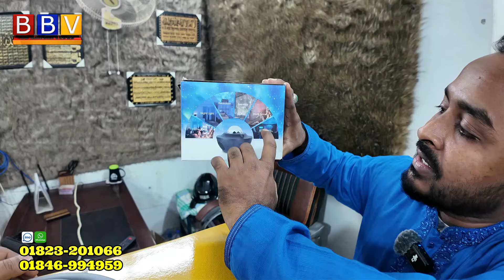বেডরুম সেট কিনলে ৫টি আইটেম ফ্রি/ খাট/ ড্রেসিং টেবিল/ আলমারি/ ওয়াল কেবিনেট/ best quality price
SK furniture gallery
যাত্রাবাড়ি, শনিআখরা, গ্যাস রোড

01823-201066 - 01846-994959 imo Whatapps